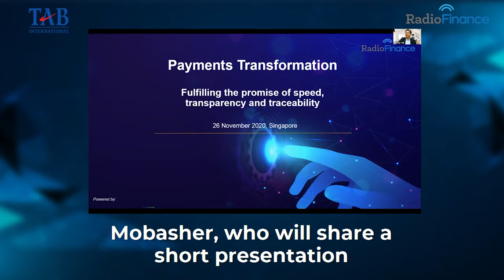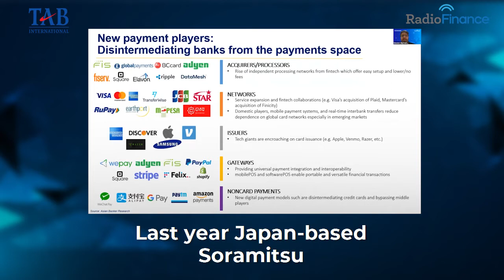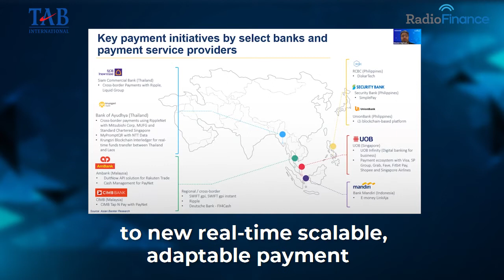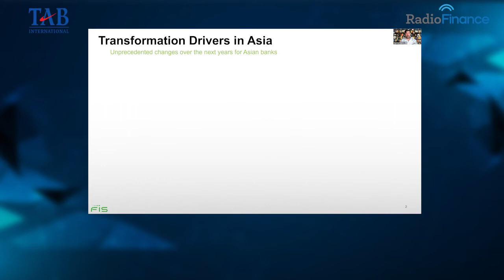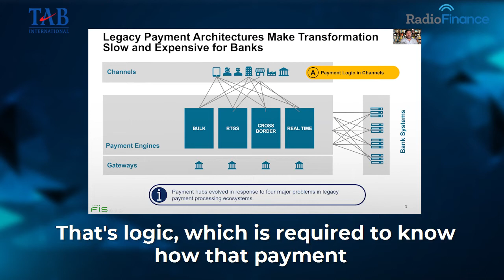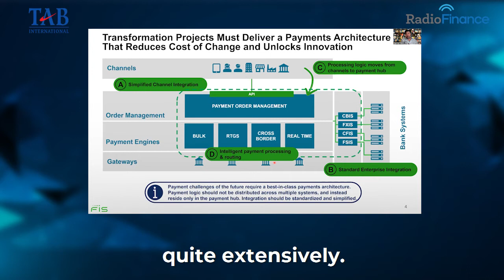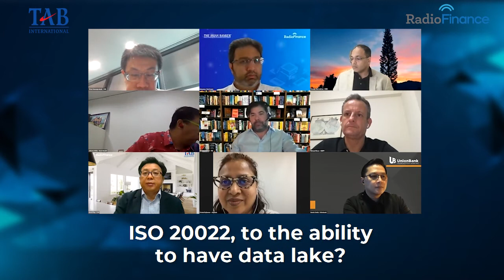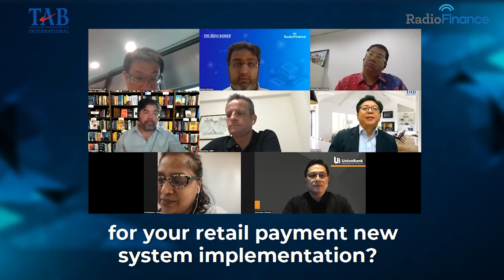Payment is no longer revenue game, real value is in customer ecosystems and data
In this RadioFinance Virtual Roundtable on payments transformation, practitioners discussed how pressures from low rates and thinning margins are forcing banks to streamline operations, lower cost, plug into customer ecosystems and explore new revenue opportunities.

Meanwhile, payment innovations such as QR codes and mobile wallet-to-wallet transfers have increased micropayment volumes and created new income streams for banks. Amid the increasingly competitive and difficult environment, banks continue to face challenges in securing investment for critical payment transformation initiatives.

Here are the key points discussed and debated at the session:
● The entry of new fintechs and big tech players has disintermediated banks in the payment space and triggered a change in the traditional business model.

● New payment infrastructures have effectively enabled greater platform adaptability, flexibility and operational efficiency with faster processing and clearing backed by more streamlined data movement that is aligned with key industry standardisation.

● COVID-19 has been a key driver in accelerating digital transactions and encouraging rapid digital adoption creating opportunities for banks to collaborate with fintech companies forging new customer journeys.

● Banks consider it critical to invest in new payment systems to overcome the high costs attributed to legacy technologies and exacerbated by depressed margins.

● Banks are exploring new opportunities in the payments dynamics by lowering costs and capturing new revenues streams.

● FIs in Asia are better prepared now to meet evolving regulatory, IT and market-driven sector changes within the payments ecosystem.

Thank you to: Adinata Widia of Bank Mandiri; Chintan Shah of Deutsche Bank; Dennis Omila of Union Bank of the Philippines; Kanags Surendran of CIMB Malaysia; Lito Villanueva of RCBC Philippines; Michael Moon of SWIFT; Stephen Peters of FIS; Suriady Wutan of Bank CTBC Indonesia; Trirat SuwaSCB Thailand; Vrindalakshmi Rajkumar of AmBank